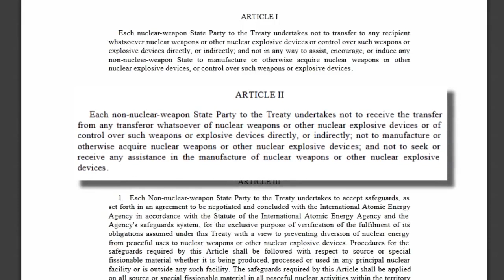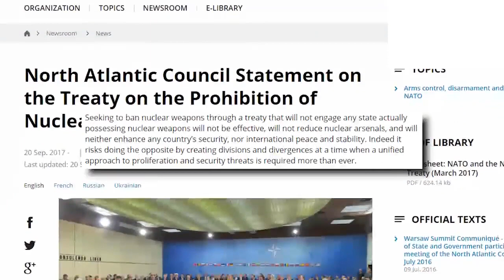APELO: NÃO ÀS BOMBAS NUCLEARES NA ITÁLIA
APELO DO COMITÉ NÃO GUERRA NÃO OTAN, LANÇADO EM JUNHO DE 2016, ACTUALIZADO EM RELAÇÃO AO TRATADO SOBRE A PROIBIÇÃO DE ARMAS NUCLEARES, QUE FOI VOTADO NÀS NAÇÕES UNIDAS EM JULHO DE 2017

COMITÉ "NO GUERRA NO NATO" (NÃO GUERRA NÃO OTAN)
Coordenador Nacional, Giuseppe Padovano